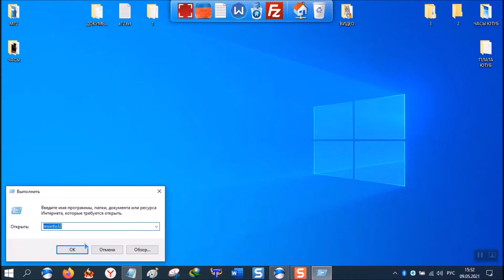Как узнать материнскую плату на ноутбуке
Как узнать какая материнская плата на ноутбуке с виндовс 10 или windows 7. Этим способом также узнаете чипсет (производителя), будь-то lenovo, asus, HP или acer. Вот только если ноутбук не включается, тогда нужно идти другим путем. КОМАНДА: msinfo32.